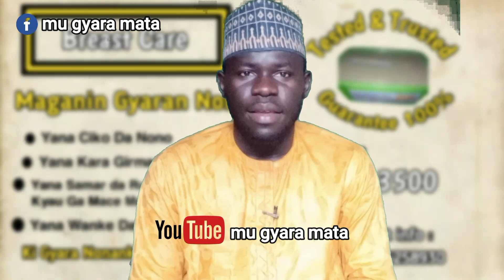Tsumin Kara Sha'awa Ga Maza Da kara Ni'ima ga Mata